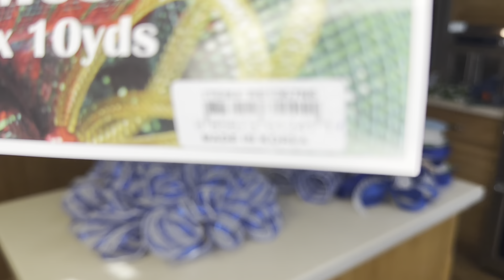Wreath For My Boss ….. DIY ….Crafting…. Golf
Watch me create a wreath for Bobby Ratliff , who passed away 2 weeks ago!